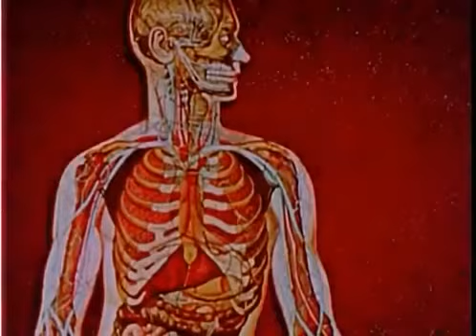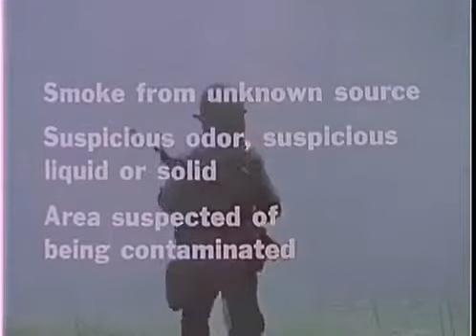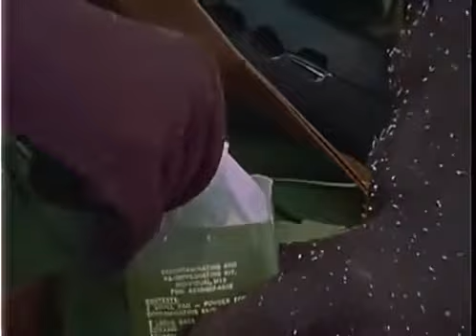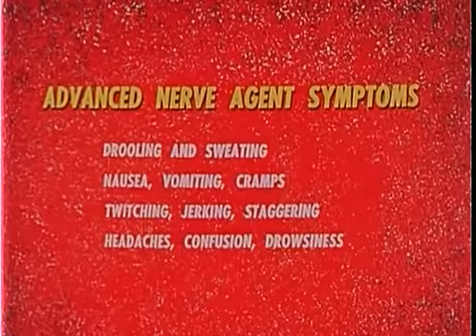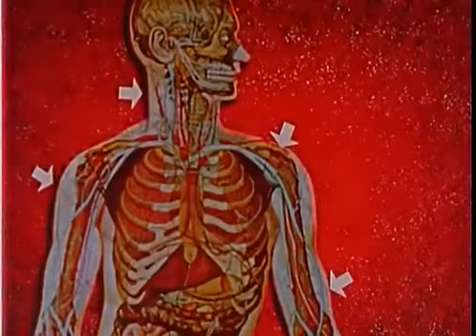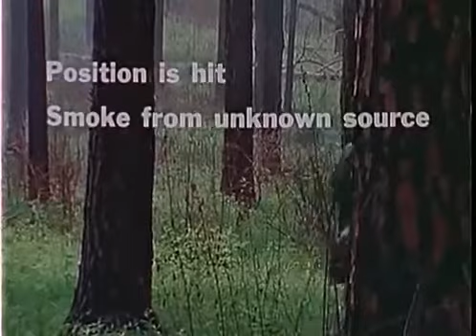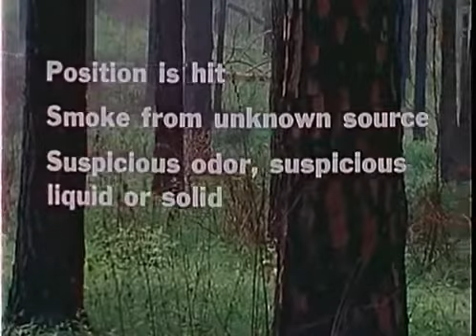CIA Secret Documentary - DIRTY SECRETS of the COLD WAR Chemical Attack Protection & Decontamination